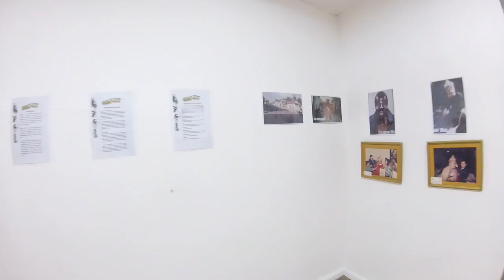BULE CENTRO DE ARTE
LA VEGA, REP. DOM.